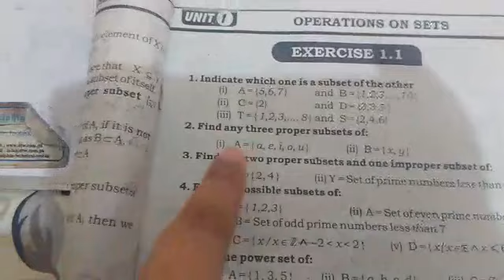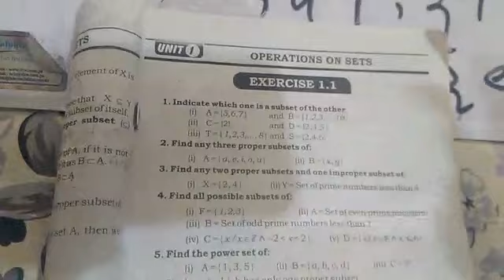Operations on sets (Unit#1) Exercise 1.1 (Part 2)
STB Mathematics for Grade VIII